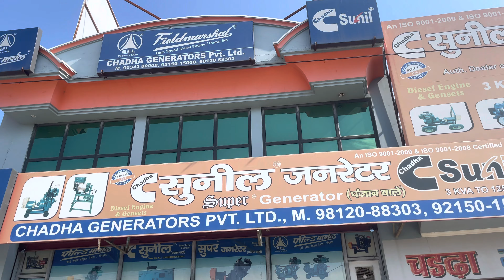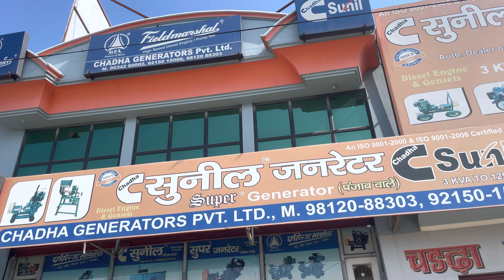20kva Open Generator With Double Cylinder Engine/15kw Genset with Tv2 Engine Make Chadha Sunil Brand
20kva Open Generator With Double Cylinder Engine/15kw Genset with Tv2 Engine Make Chadha Sunil Brand

Make - Chadha Sunil Brand

Manufacturing Unit :-

CHADHA GENERATORS PRIVATE LIMITED
NEAR POLICE STATION ,PIPLI ROAD
LADWA DISTT- KURUKSHETRA (HARYANA)